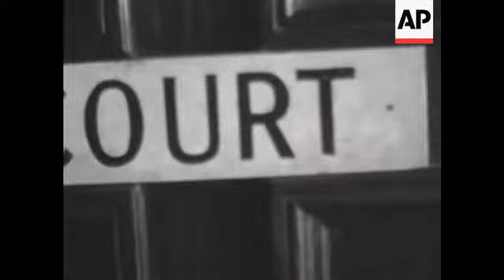KENYA'S ILLEGAL DRINKERS - NO SOUND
Shanty type dwellings where most of the Nubian gin is found. Children playing inf ront of houses. Slums. Nubian gin being labelled in Police Station. Accused carryying gin tin out of magistrates court. Africans drinking pombe out of tribal homes.